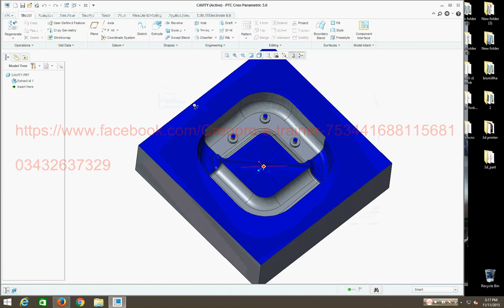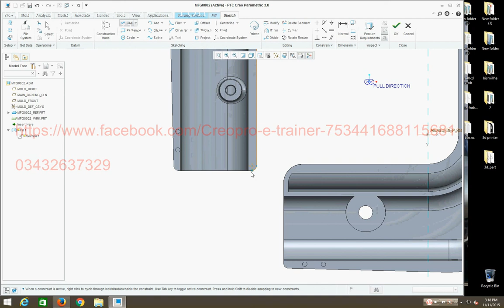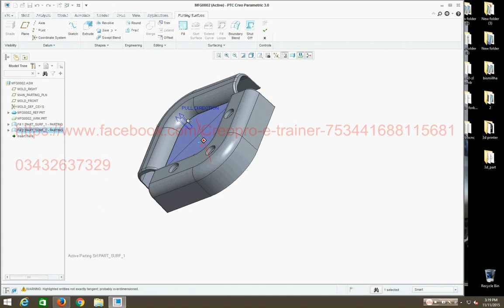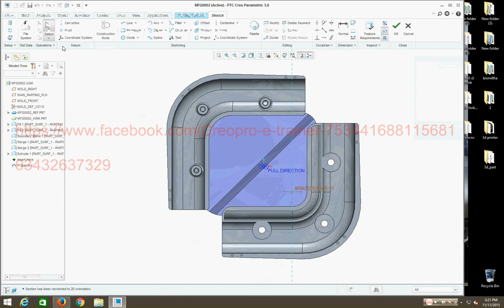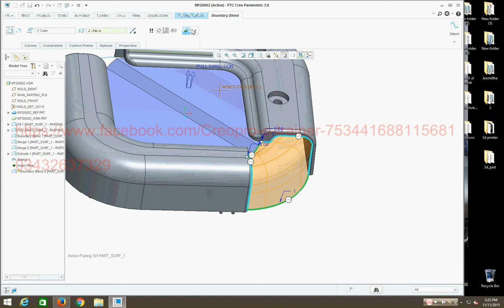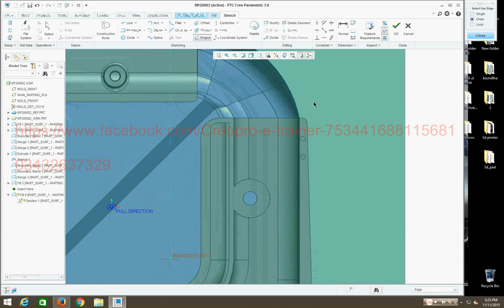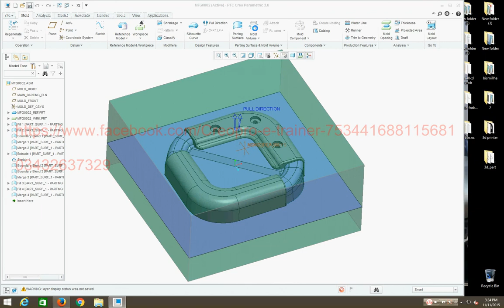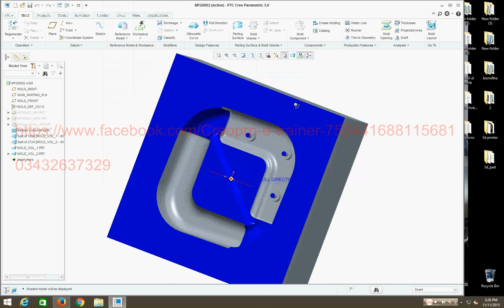ptc creo 3.0 tutorial mold cavity very simple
TUTORIAL MOLD CAVITY IN CREO3 0